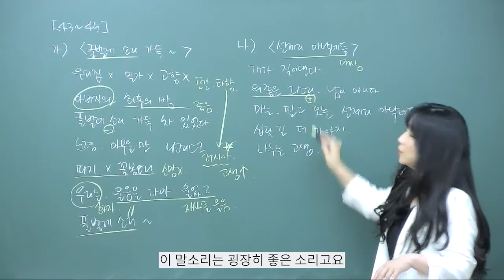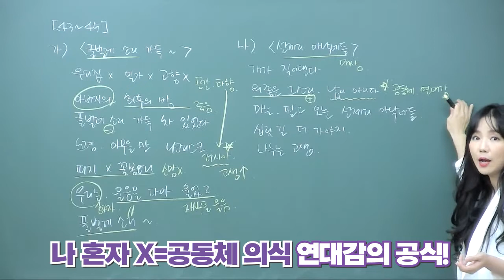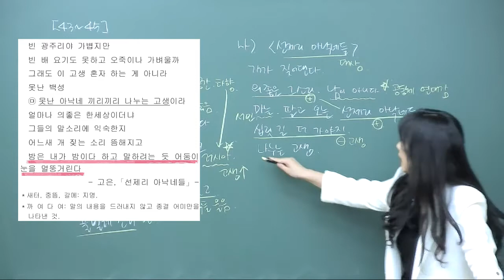시가 어려워? 답은 simple: 시어 확인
안녕하세요. 안보라에듀 입니다 :)

이용악 시인의 풀벌레소리가득차있었다 를 같이 살펴보며 수능 에서 시를 만나면 어떻게 이해하고 풀이해나가야 하는지 알아봅시다!

*안보라에듀의 수업이 궁금하다면?

★=안보라학원의 동영상 수업과정 =★

▶ 수강신청 후 방문상담 혹은 전화로 담당선생님이 아이와 수업오리엔테이션을 진행합니다.

▶ 온라인 수업 동영상은 대치동 본원과 같은 수업내용으로 진행되며 , 동영상 업로드시 담당선생님이 아이와 수업독려 통화를 합니다.

▶ 동영상에는 소챕터마다 관련 질문들이 있고, 수업후 마지막 강좌에 '시험보기' 를 누르고 응시하거나 안보라학원 플러스친구를 통해 답안을 보낼 수 있습니다.

▶ 담당선생님은 해당 답변을 참고하여, 아이의 동영상 수업완성도를 개별점검하여, 부족한 경우 재시청후 다시 점검합니다.

▶ 개별점검 내용은 학부모님에게 전송됩니다.

▶ 교재 및 각종 과제유인물은 첨부파일로 제공됩니다. 첨부파일이 아닌 교재를 원하시는 경우 택배로 보내드리니 학원으로 문의주세요. (교재비 별도, 배송비 무료)

문의는 안보라학원 카카오톡 플러스친구를 이용해주세요.